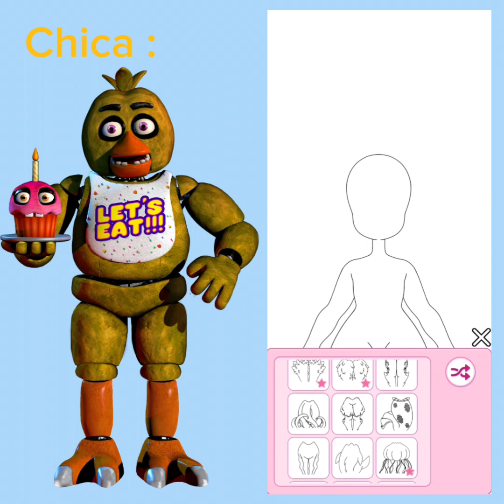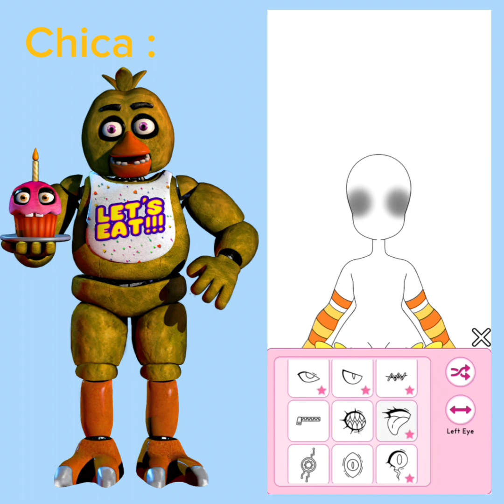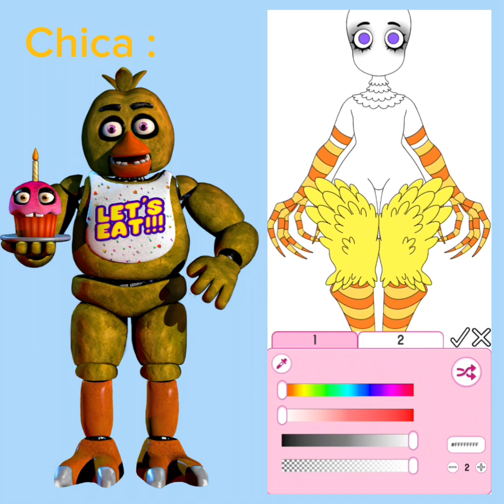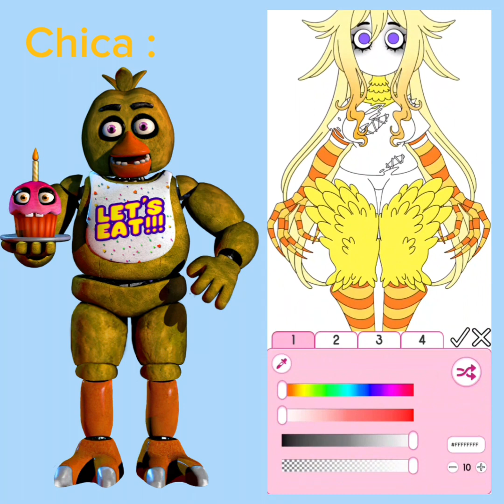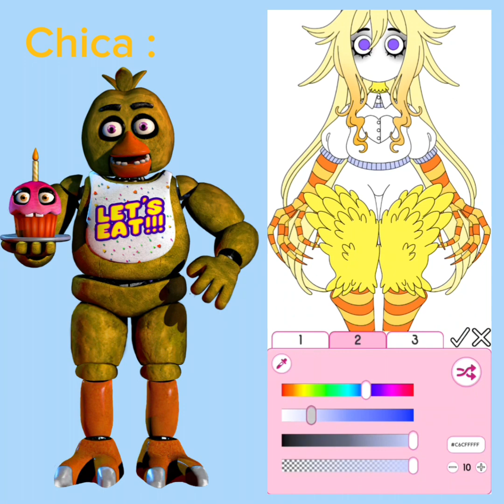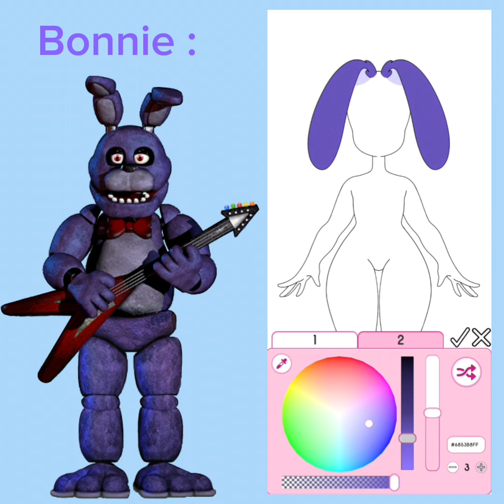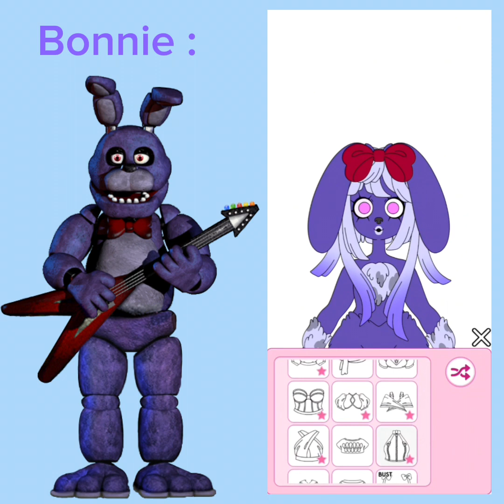Turning Fnaf Characters into Monster Girls | Monster Girl Maker 2